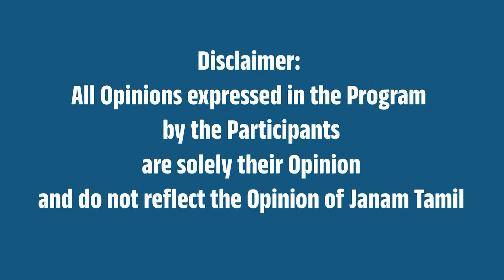வங்கத்தின் சிங்கமாக நடிப்புச் சிங்கம்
this video is about actor sivaji ganesan